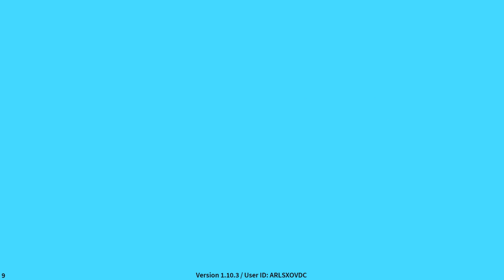Bloons TD Battles 2 - Gameplay Walkthrough Episode 1 (iOS, Android)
Battle through a series of challenging Arenas and prove that you have what it takes to enter the fabled Hall of Masters and seize your glory!

From the creators of Bloons TD 6 comes a brand new installment of the top-rated head-to-head tower defense game. Gather your Hero, choose your team of powerful Monkey Towers, and prepare to battle one on one against other players and relentless waves of Bloons!

Competitive Tower Defense!

* Outwit and overwhelm your opponent in intense head-to-head play

* Balance the strength of your defenses while preparing a Bloon offensive that blitzes your opponent

* Countless strategic combinations can lead you to victory

Skill Based Gameplay!

* Match with players of similar rank as you work your way through 9 unique arenas

* Reach Hall of Masters to battle the best on a dynamic elo-based leaderboard

* Earn and display unique badges each season based on progress

* Select from familiar Heroes and brand new Alts with unique upgrades

* 21 Monkey Towers with 15 unique upgrades each to customize your build

* Brand new Bloon send system optimizes economy building and attacks

Build Your Bling!

* Win in style as you customise your loadout from hundreds of cosmetic items

* Flex with unique animations, emotes, bloon skins, and more

* New content added every season!